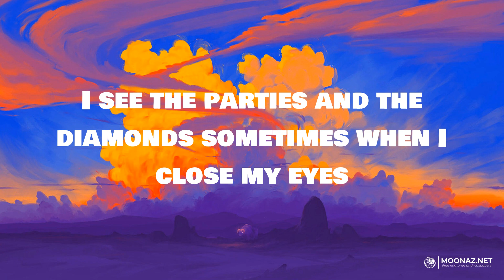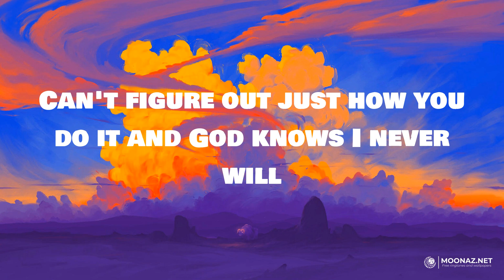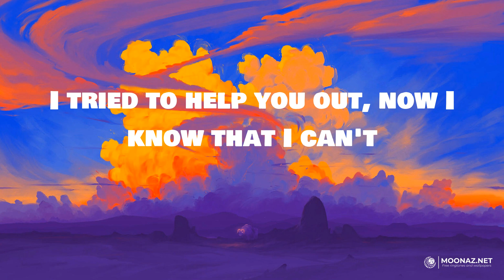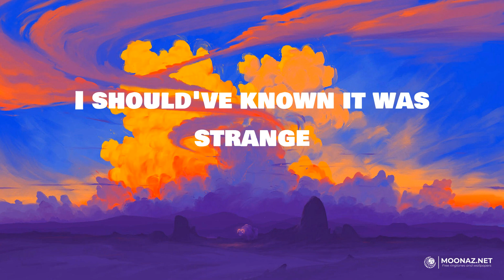Olivia Rodrigo - Olivia Rodrigo | LYRICS | yes, and? - Ariana Grande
Lyrics:
Bloodsucker, famefucker
Bloodsucker, famefucker
Bloodsucker, famefucker
Bleeding me dry like a goddamn vampire